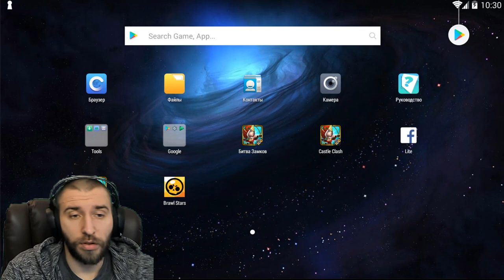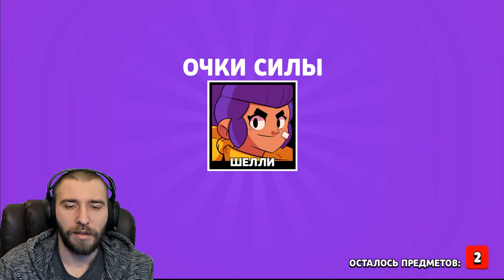ПЕРВАЯ 10 СИЛА \ ОТКРЫВАЕМ 40 МЕГАСУНДУКОВ \ BRAWL STARS \ БРАВЛ СТАРС